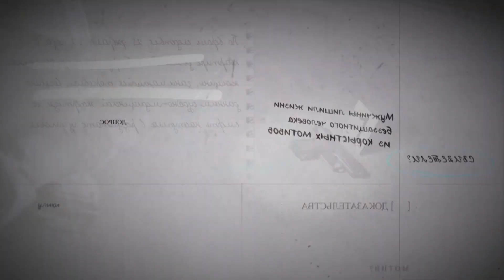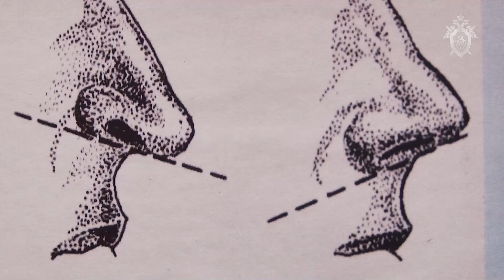Как раскрывают преступления прошлых лет / Cерия 17 «Банкомат «опознал» убийцу»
В новой серии видеопроекта Следственного комитета России «Как раскрывают преступления прошлых лет» рассказываем о том, как следователям ГСУ СК России по г. Санкт-Петербургу удалось раскрыть циничное убийство женщины, совершенное в 2010 году.

Двое молодых людей, напав на женщину в оживленном месте спального района Санкт-Петербурга, насильно посадили её в автомобиль, вывезли в лесопарковую зону, где убили, а тело спрятали в багажнике автомобиля.

Как было установлено впоследствии, это преступление злоумышленники совершили из корыстных побуждений - им требовались деньги, которые они сняли с банковской картой жертвы.

На протяжении 10 лет преступникам удавалось скрываться в Ростове, однако достижения в области специального компьютерного программного обеспечения не дали им шанса остаться безнаказанными.